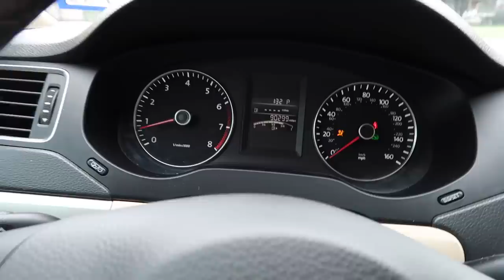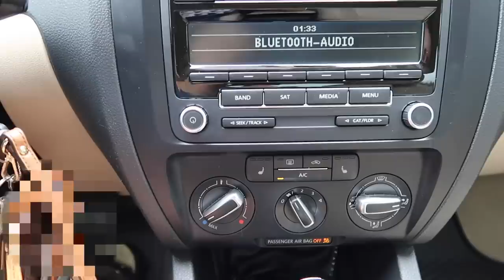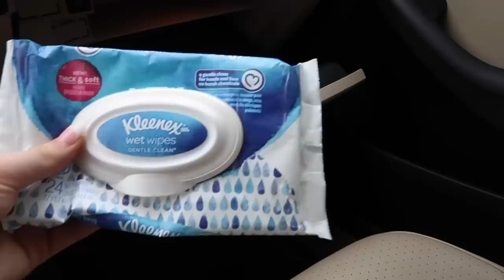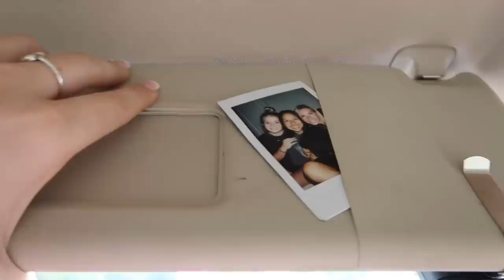buying my first car at 17... CAR TOUR 2019 | Volkswagen Jetta 2014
🦋follow me🦋
tictok: savwayy
intagram: main/savannah.jo & spam account/tweeetyburdd
snap: josafina_7

intro🧚🏼‍♀️
made by @hxllyy on instagram

💸 off
weekendwigs: savway10
preciousbykate: SAVWAY
kromacases: SavWay
myownnecklace: Sav10
stunninglens: SAVWAY
muddyboddy: SAV15

if you wanna work w/ me 📲

age: 17
birthday: jan. 24, 2002
fav color: yellow & black
height: 5 ft
film & edit: canon g7x mark ii & final cut pro
live: texas, yee yee